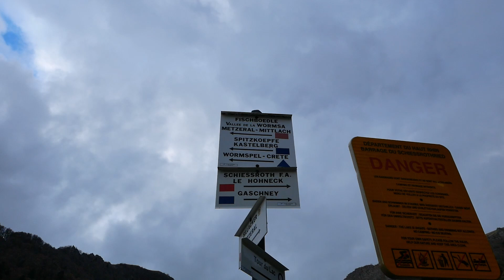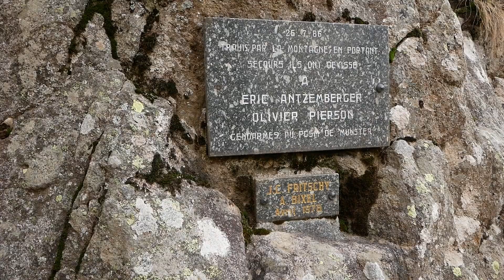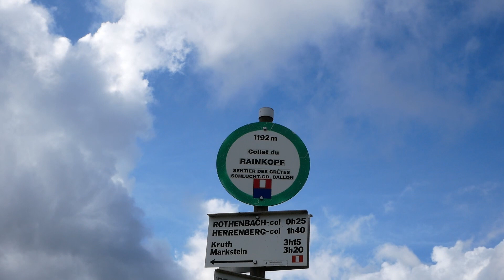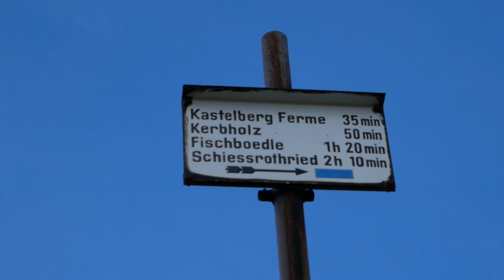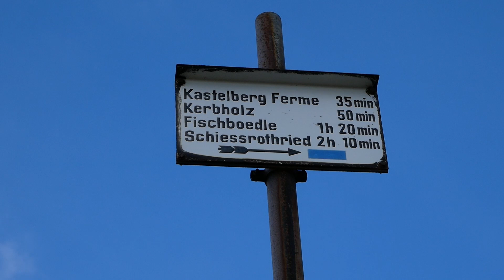Circuit des trois lacs, Schiessrothried, Fischboedlé et Altenweiher. Mercredi 26 octobre 2022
Randonnée en boucle au départ du Hohneck. Plongée vers les lacs glaciaires et passage au pied des arêtes des Spitzkoepfe avant de remonter sur les crêtes et de finir par le sentier des névés. Des paysages d'automne magnifiques, des lacs tranquilles, des cascades et de superbes points de vues perchés sur les falaises !
00:20 Introduction
02:13 Chamois
05:45 Lac du Schiessrothried
09:10 Belvédère 1ère Spitzkoepfe, lac de Fischboedlé
16:34 Kerbholz
19:38 Lac de l'Altenweiher
24:52 Pferrey, Rainkopf
27:38 Sentier des névés